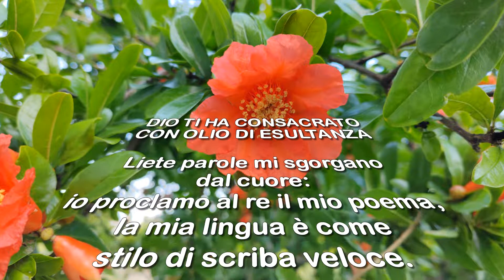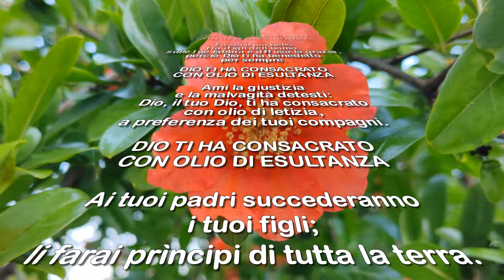SALMO 44 - Dio ti ha consacrato con olio di esultanza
RE                            LA                  RE
DIO TI HA CONSACRATO CON OLIO DI ESULTANZA